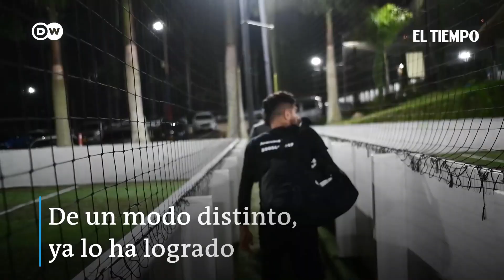En Medellín, se alquilan arqueros para partidos de fútbol de amigos | El Tiempo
En Medellín, Colombia, se puede alquilar un arquero y así tener partidos menos aburridos con los amigos. Es una idea convertida en negocio: Cristian Camilo Muñoz creó Arqueros Gato. Por entre 10 y 30 euros se consigue un ex profesional o un aficionado talentoso para la portería. El resultado: mayor exigencia en el juego para delanteros y defensores y menos goles "bobos".